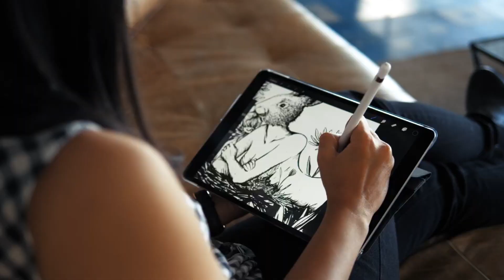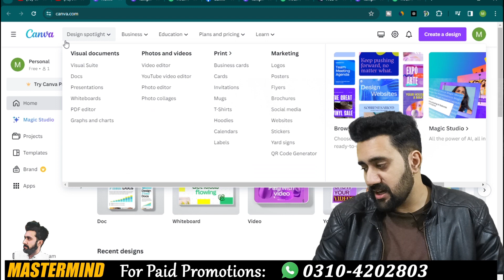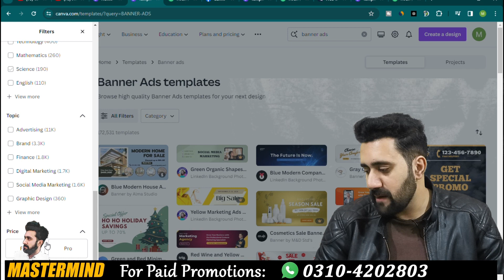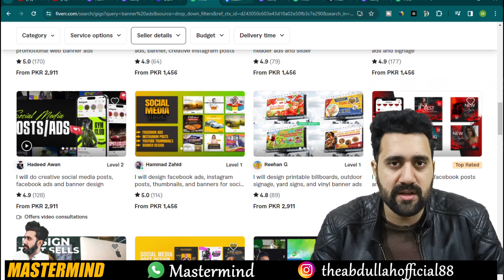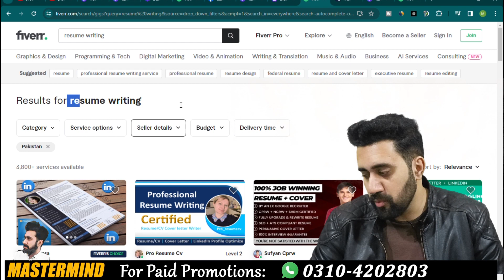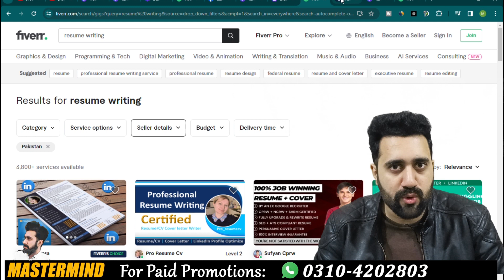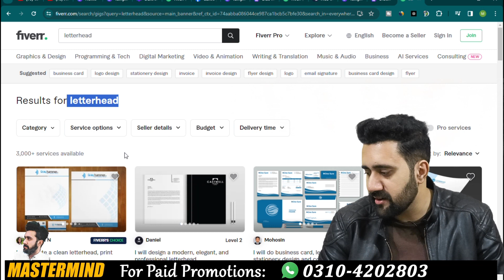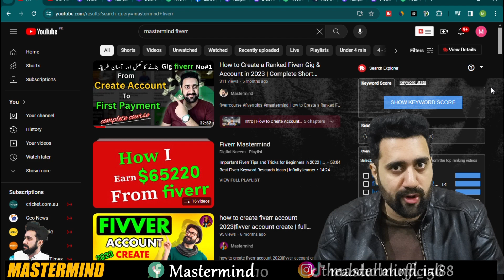Online Earning from this Simple and Easy Trending Work 🔥 | Mastermind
Assalamualaikum All, In this video of Mastermind YouTube Channel I'm gonna tell you how you can make money online from simple and easy trending work. It will be an easy and short tricks for online earning. Anyone can earn from these skills. Video will be more useful and interesting to watch.

Canva Tutorial
Canva Pro Lifetime
Canva App
Canva App se Paise Kaise Kamaye
Canva se Thumbnail Kaise Banaye
Canva Video Editing Tutorial